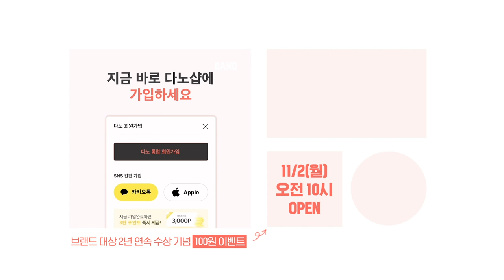근력 UP 체지방 DOWN 가성비 갑🔥 10분 전신 올인원 스트레칭 [Eng/전신 다이어트 운동] @DanoTV | 다노티비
어느 덧 한달 루틴 스트레칭 11월 편이에요.
오늘은 38분 전신 올인원 스트레칭을 짧고 굵게 구성한
10분 전신 올인원 스트레칭을 가져왔어요🧘‍♀

탄탄한 몸, 근육을 만들고 싶지만
근력 운동은 너무 힘들 것 같고
덤벨부터 사야하나 걱정하는 다노블리를 위해
근력을 기를 수 있는 동작으로 구성해 봤는데요💁‍♀

칼로리를 태울 수 있는
유산소성 동작도 포함되어 있으니까
다이어트 요가, 스트레칭을 원하는 분들에게도
딱이랍니다!

하루 10분씩 매일 하다보면
체지방은 탈탈 근육은 쑥쑥
탄력 있는 몸을 만들 수 있을 거예요.

커뮤니티 혹은 10:22에서
한달 챌린지표 캡쳐해서
운동 후에 매일 체크하는 것도
잊지마세요✍

그럼 시작 해볼까요?

▷goo.gl/nCCD5d